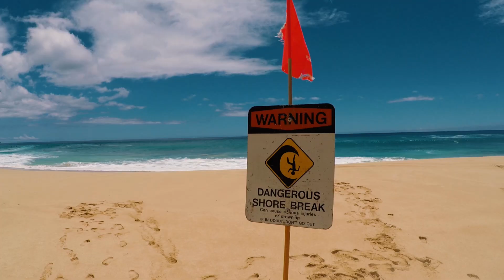Oahu Hawaii Trip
Known as "The Heart of Hawaii" or "The Gathering Place", Oahu is the third-largest Hawaiian island and has tons of beautiful places to visit.

This is a short video montage of a recent visit to Oahu.